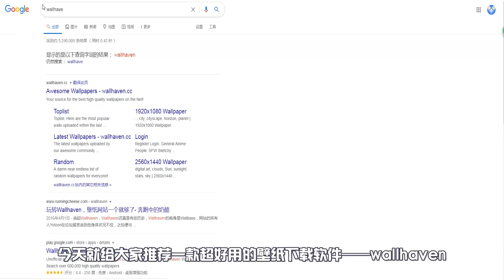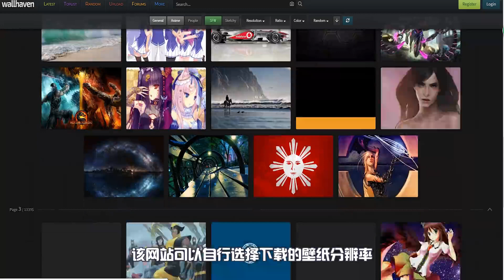Wallhaven｜超炫酷的壁纸资源网站 ｜高清无码 免费下载｜图片资源丰富